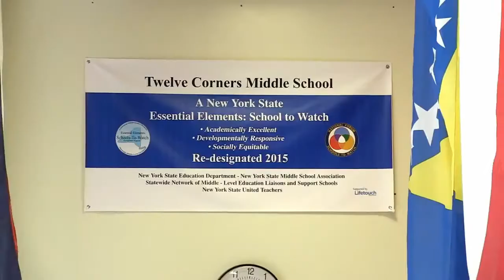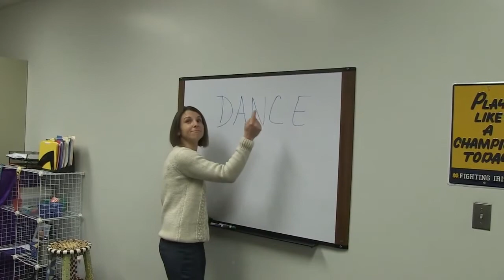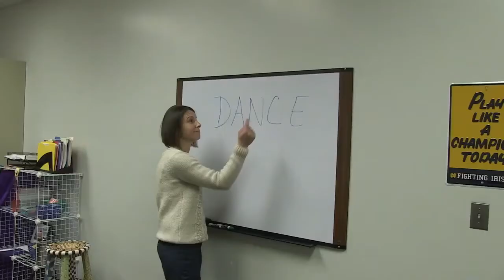TCMS hardcore music video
TCMS teachers go hardcore.
I just added different music to an existing video.